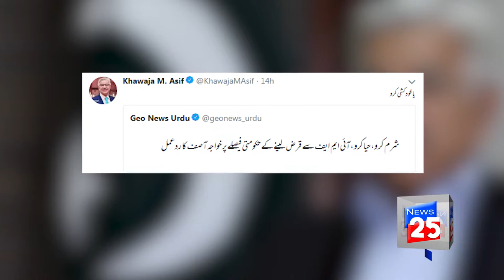KHAWAJA ASIF REACTION ON IMF LOAN